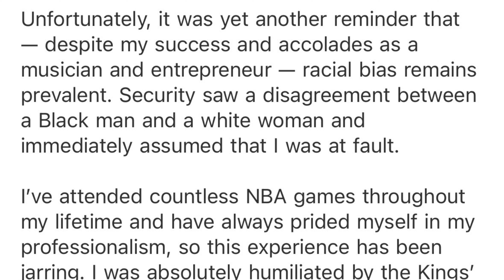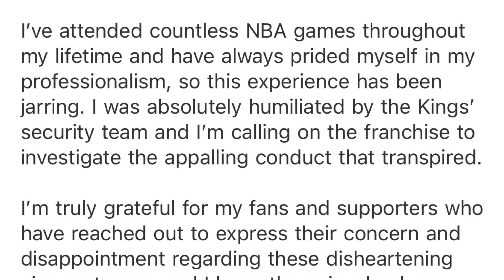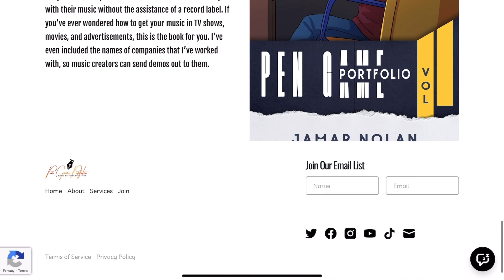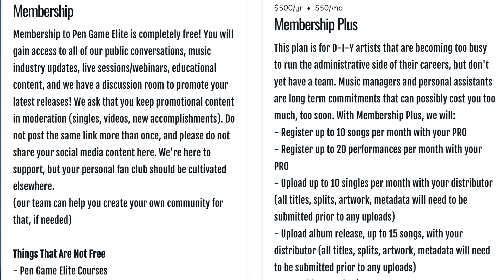E-40 Responds to Getting Kicked Out of Kings vs Warriors Game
E-40
E-40 Kicked Out of Game
E-40 Kicked Out of Kings vs Warriors
E-40 Escorted Out of The Arena
E-40 Responds to Getting Kicked Out of Game
E-40 Explains Why He Was Kicked Out of Game
E-40 Warriors vs Kings
E-40 Kings vs Warriors
E-40 Releases Statement About Being Kicked Out of Game
Sacramento Kings E-40
Sacramento Kings